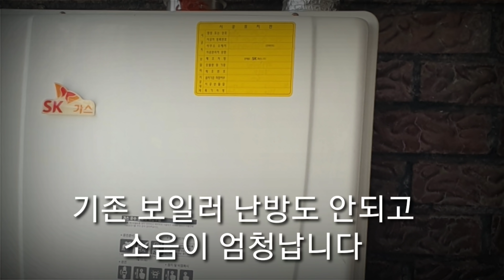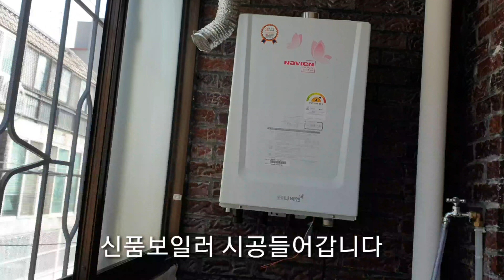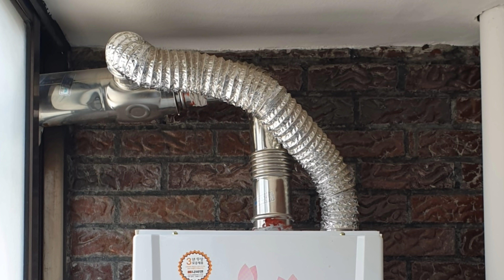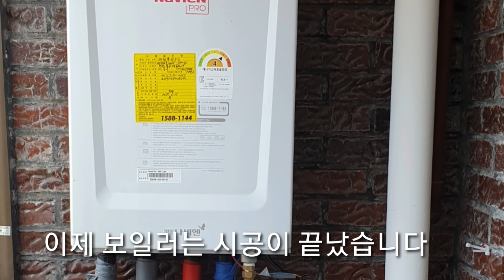[집수리달인시공현장] 가스보일러시공영상입니다~&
안녕하세요 누수잡는 보일러마스터집수리달인입니다
가스보일러시공영상입니다
모두 주말 잘보내시길 바랍니다
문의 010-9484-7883